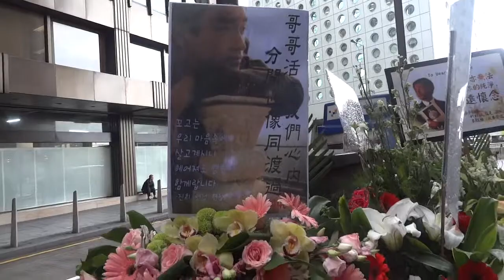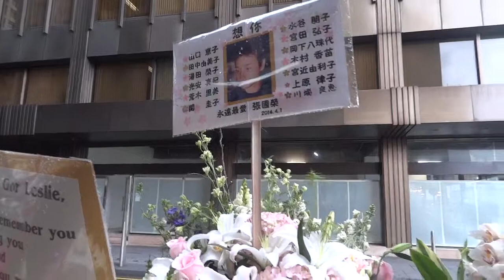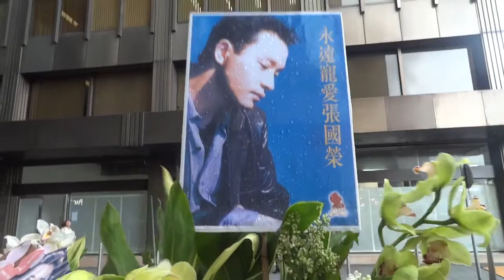20140402文華花海14:08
文華花海